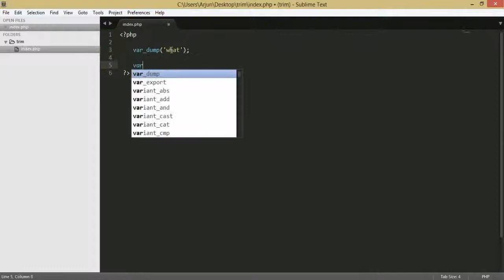php trim remove dashes from start and end of string 720p